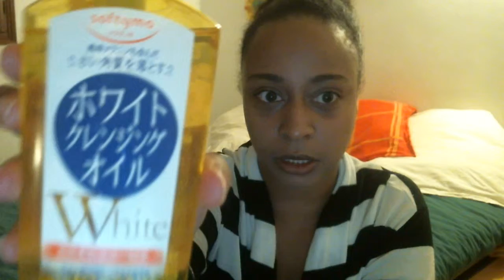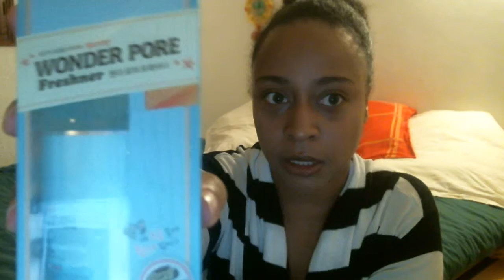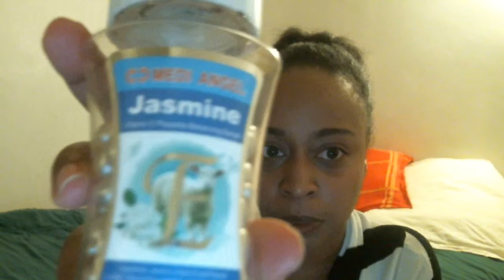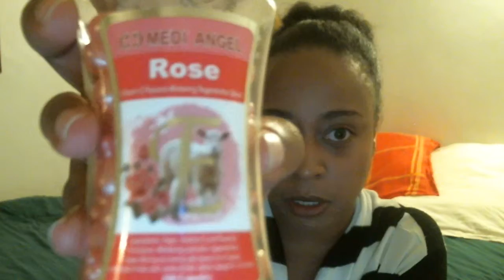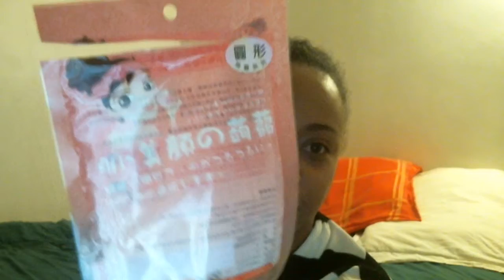Haul: cosmétiques asiatique, bonjour hk !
Mon Insta elixirdeve
les produits présentés: deap cleasing oil  gamme: softymo. marque: KOSE
                                  toner wonder pore 7in1 de chez ETUDE HOUSE
                                  serum jasmine & rose  de chez MEDI ANGEL
                                  cream EGYPTIAN MAGIC